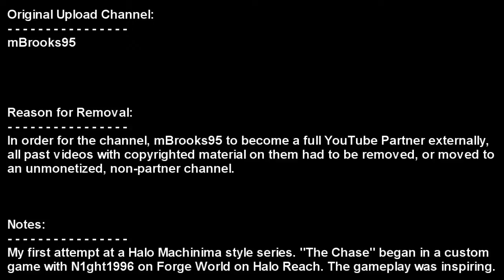[Re-Upload] The Chase: Part 1 (Halo Reach Machinima)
The Chase: part 1 of 3
Features Music from Halo Reach Soundtrack

Two soldiers occupying Crows Nest Outpost 17B are called out to track down and stop a new UNSC Warthog Prototype from being stolen. Unfortunately, they seem to have bit off more than they can chew...